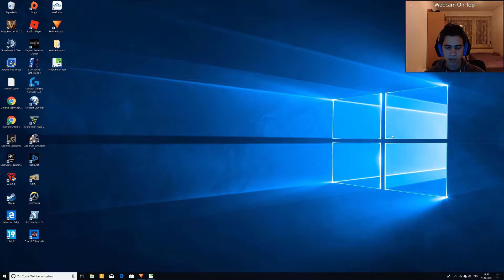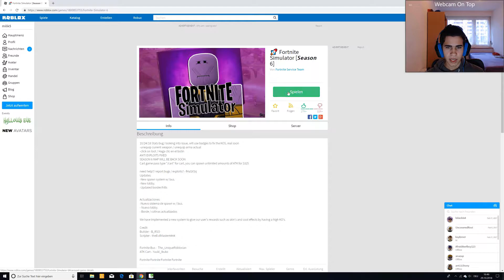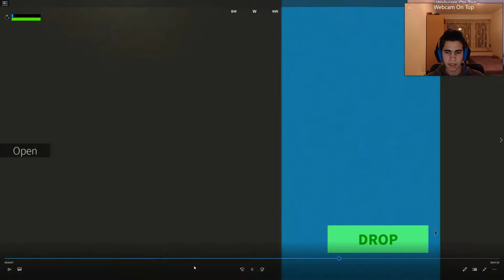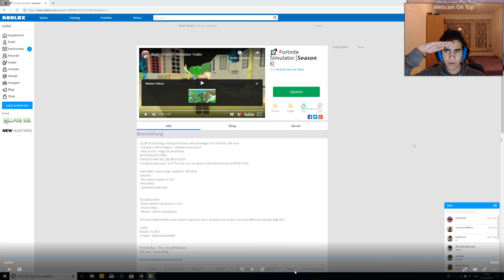Unterschied zwischen Fortnite Battle Royale Roblox und Fortnite Battle Royale Epic Games